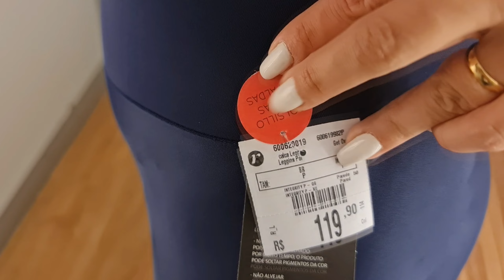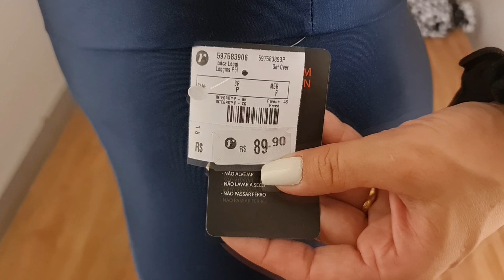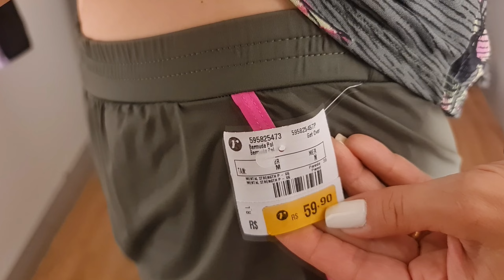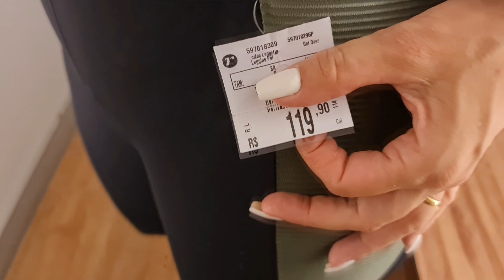Provador Renner 10 looks Renner academia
Oi PESSOAL, hoje trago um  PROVADOR FITNES RENNER do  SHOPPING SULACAP -RJ, espero que gostem ,comentem aqui!!!

Minhas Medidas:
       *Altura: 1,59m
       *Peso: 60kg
       *Quadril: 100cm
       *Cintura: 77cm
       *Busto: 90cm

LINKS:
CALÇA LEGGING ESPORTIVA TEXTURIZADA COM BRILHO E CÓS ALTO AZUL ESCURO

CAMISETA CROPPED EM POLIAMIDA LISTRADA COM ESTAMPA ESCRITA RUN RUN RUN ROSA

JAQUETA CORTA-VENTO ESPORTIVA COM CAPUZ E RECORTES EM TELA BRANCO

TOP ESPORTIVO EM POLIAMIDA COM BOJO REMOVÍVEL E DETALHES CONTRASTANTES CINZA

REGATA NADADOR ESPORTIVA EM POLIAMIDA COM ESTAMPA FLORAL CINZA

TOP ESPORTIVO BÁSICO EM POLIAMIDA COM COSTAS NADADOR PRETO

SHORT RUNNER ESPORTIVO COM VIÉS CONTRASTANTE E SHORT JUSTO INTERNO VERDE
LEGGING ESPORTIVA EM POLIAMIDA COM RECORTES AZUL

TOP ESPORTIVO EM POLIAMIDA COM BOJO E RECORTES CONTRASTANTES ROXO

CALÇA LEGGING ESPORTIVA EM POLIAMIDA COM RECORTES CONTRASTANTES PRETO

CALÇA LEGGING ESPORTIVA EM POLIAMIDA COM RECORTE TRANSVERSAL NA BARRA AZUL

TOP ESPORTIVO EM POLIAMIDA COM BOJO REMOVÍVEL E RECORTES COLOR BLOCK AZUL

TOP ESPORTIVO EM POLIAMIDA COM RECORTES E ALÇAS CRUZADAS NAS COSTAS AZUL

REGATA ESPORTIVA EM POLIAMIDA COM ALÇAS DUPLAS E ABERTURA NAS COSTAS AZUL

REGATA CROPPED NADADOR ESPORTIVA EM POLIAMIDA TEXTURIZADA COM LETTERING BRANCO

BERMUDA ESPORTIVA EM POLIAMIDA COM SOBREPOSIÇÃO EM TELA BRANCO